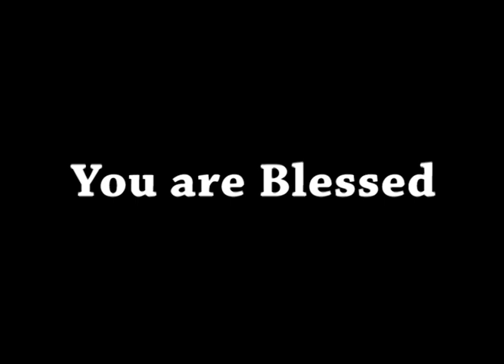AFT Church | Shubhsandesh TV - 2 June 23(Hindi) | Sam P. Chelladurai